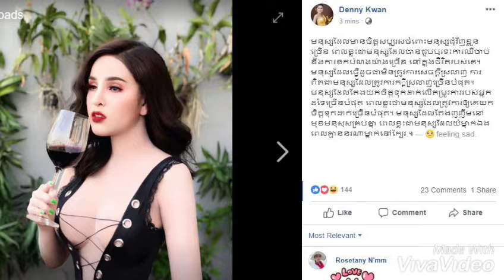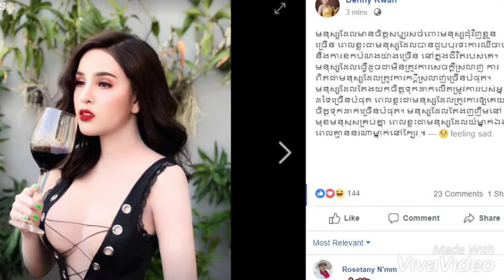សៅ ឧត្តម! ចូលរោងការហើយ...ដេនីក្វាន់ បង្ហោះសារប្លែកៗ..